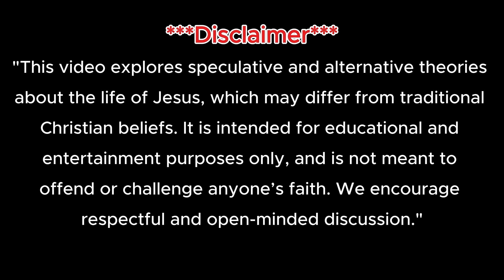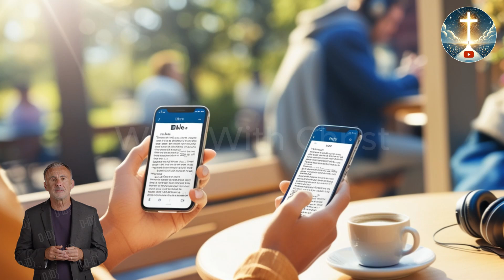How to be with God Anytime, Anywhere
Discover how to be with God anytime, anywhere, and strengthen your connection with Him throughout your daily life. In this video, we explore practical and spiritual ways to immerse yourself in God's presence no matter where you are. Whether you're at home, at work, or on the move, you'll learn how to invite God into every moment of your day and deepen your walk with Him.